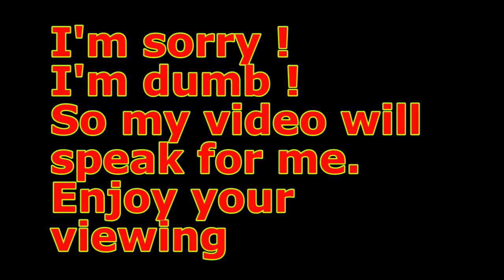Sunderland AFC. Comeback the Black Cats Ep.5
Sorry, I'm dumb!
So, my video speaks for itself.

This is the story of the return of the Sunderland AFC in the English Premier League since the season 2018/19.
What should be the players for the selection of the team. How it was necessary to play and build tactics and schemes of the game to win. Possible transfers. All this you will see here.
The Black Cats come back in the English Premier League.

Video made on the basis of the game FIFA-19 (career mode).
player development
Episode # 5 Season2018/19: Scout work. Signing contracts with new young promising winger. Pre-season tournament: Match July 18, 2018, FC GRONINGEN vs SUNDERLAND AFC